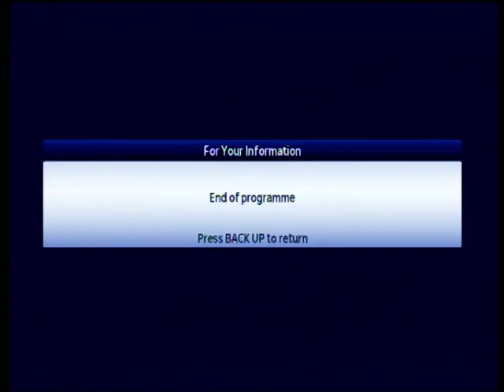Ron Wood - BBC 2, The Andrew Marr Show, 27 October, 2013.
BBC 2, The Andrew Marr Show, 27 October, 2013 with special guest Ron Wood.
Interview Ron Wood by Andrew Marr, and Wood playing live in the studio the Jimmy Reed cover High And Lonesome.